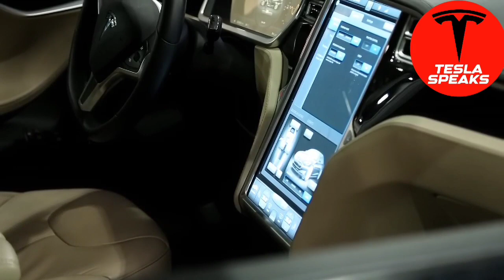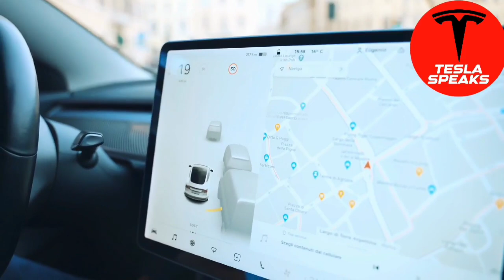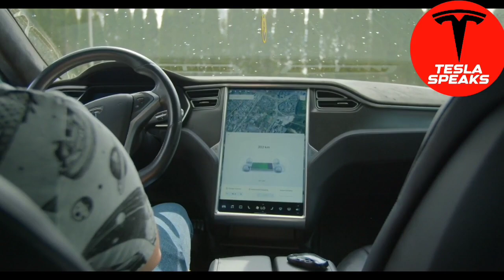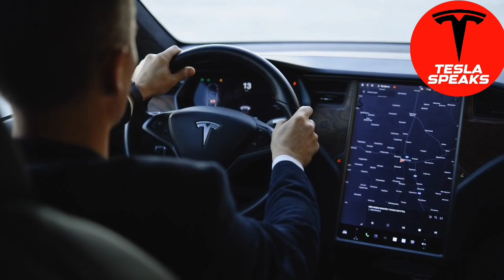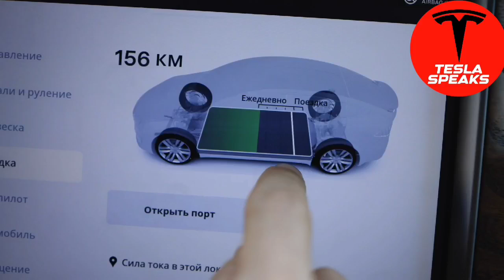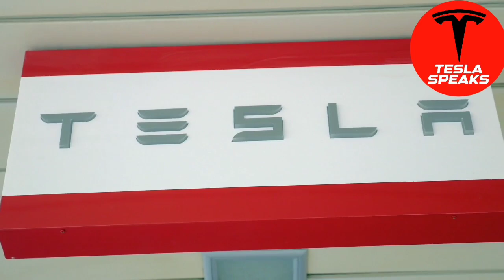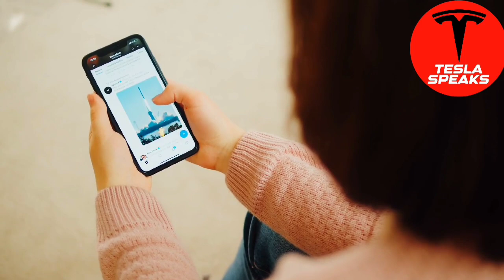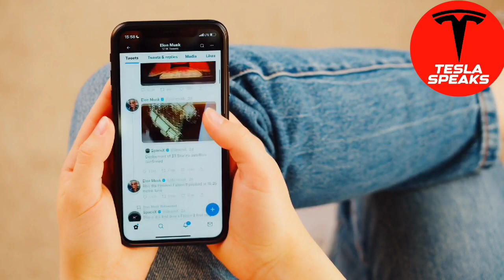TESLA Stock is going to EXPLODE!!(after THIS)